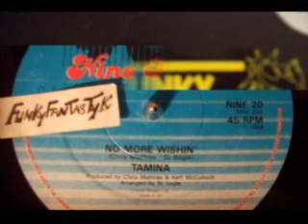TAMINA - No More Wishin 1988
NINE 20 Records